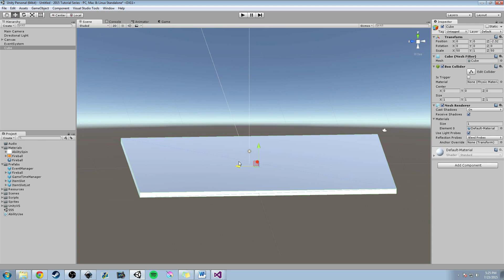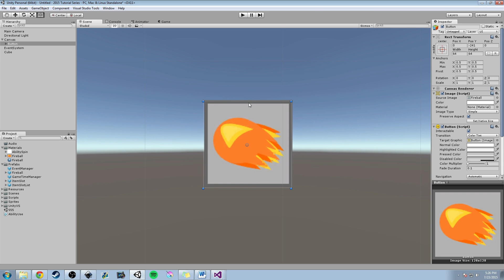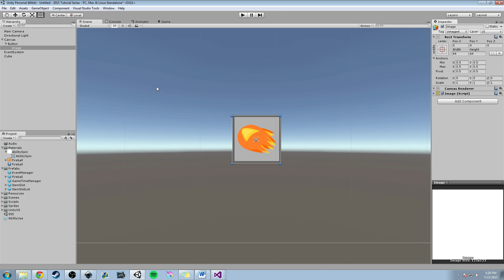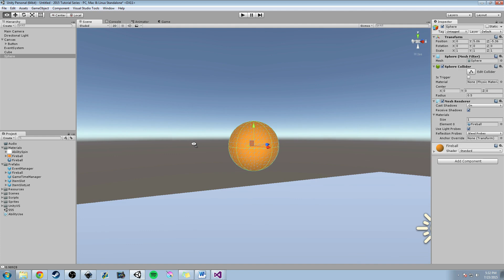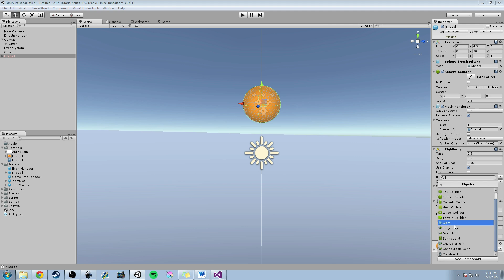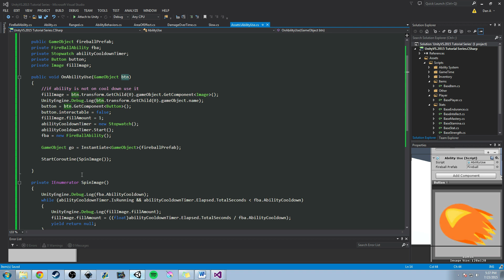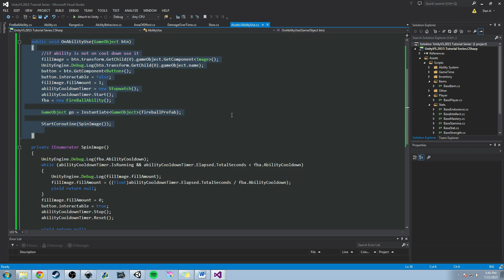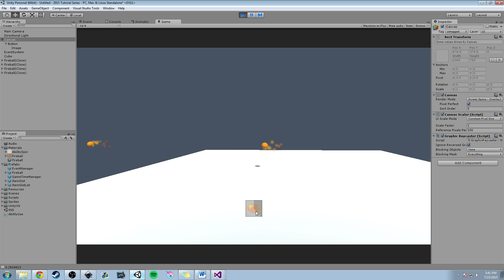Make An RPG Episode : Ability System[In-Game Use Part 1]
This is the first part where I we put together the last several tutorials and actually create the ability!

(Ability Spin Sprite, just a white image!)

Let us learn, create, and complete fun and interesting games!

Join the HardlyBriefDan Community!

I am using Unity and coding in C#. Please leave any comments or questions, I will do my best to answer them.

Cheers!